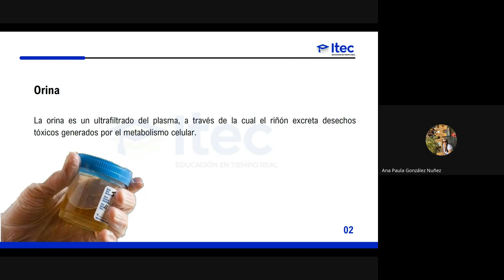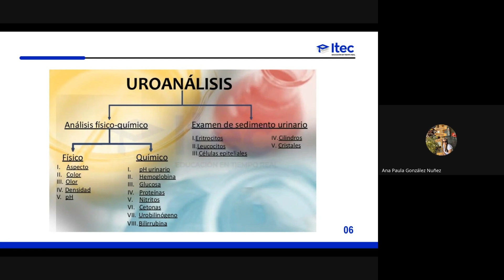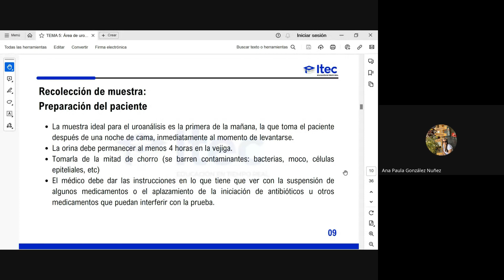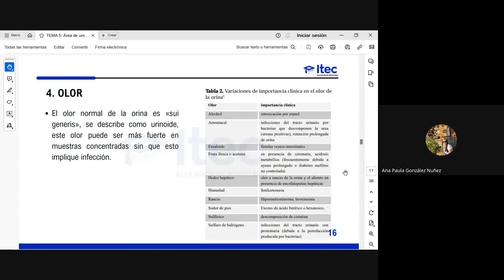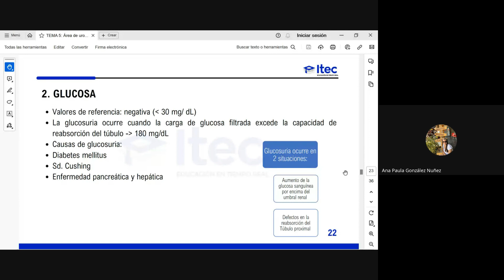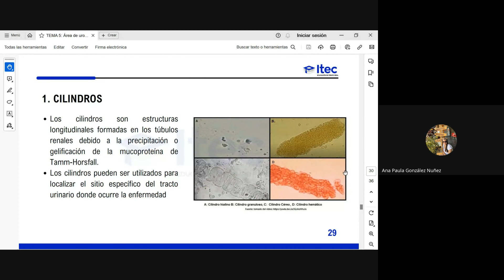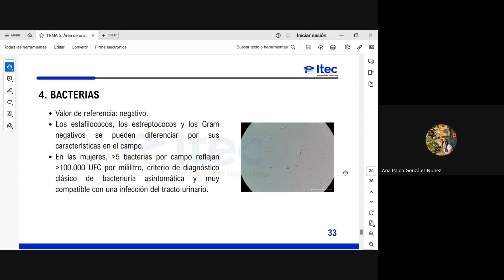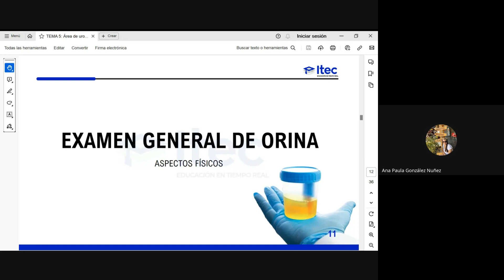CLASE N°5 LABORATORIO CLÍNICO (ENERO 2024)